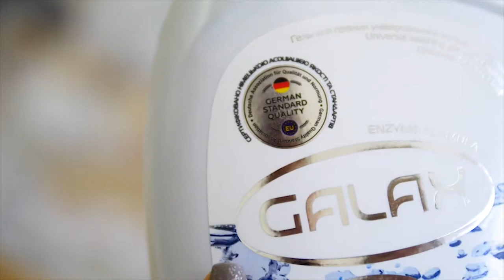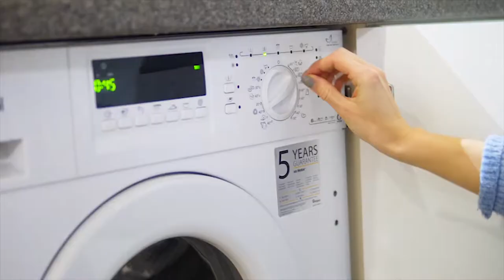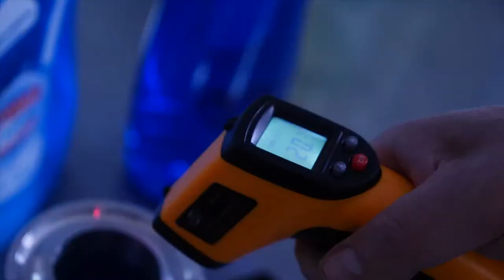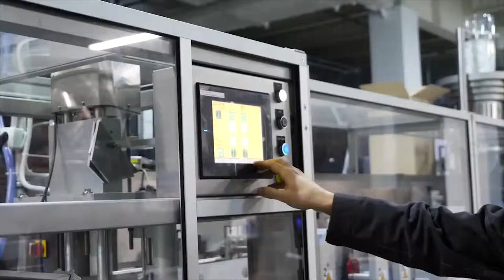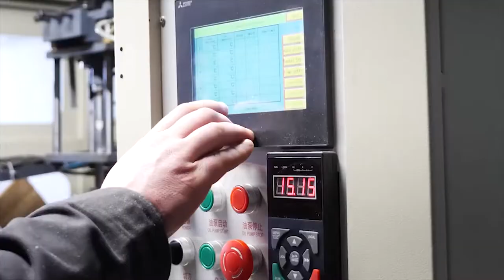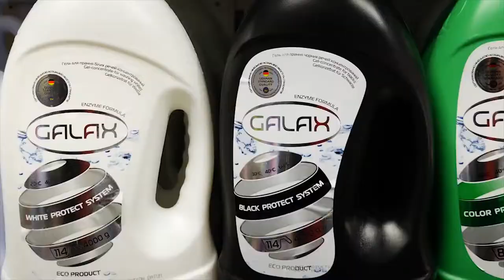2К household chemical production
Modern Household Chemicals Production, which is located in Khmelnitsky, Ukraine